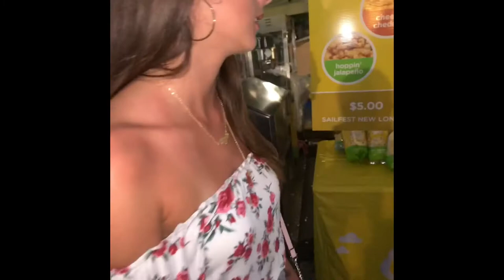Sailfest Vlog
@Leron Thomas